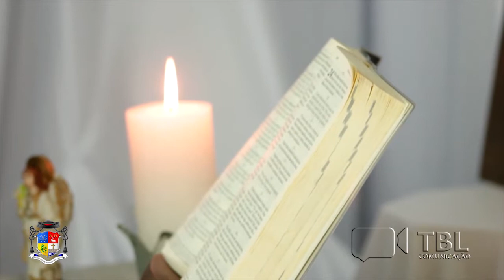Evangelho do Dia - 30/10/2018